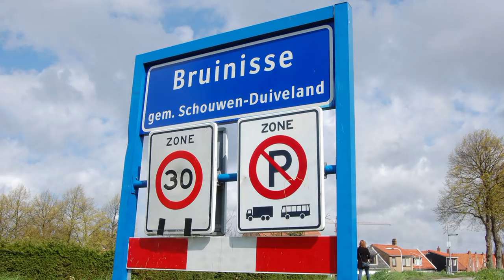2012 RJK ALDERT JAGER SOLO MPEG2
Het Rotterdams Jongenskoor was op 22 april 2012 in de Stoofpolder in Bruinisse om te reperteren voor het Gloria Concert op 2 juni 2012 in de Laurenskerk te Rotterdam. Tijdens een van de sessies zong Aldert Jager, 10 jr. jong het Seikiloslied.